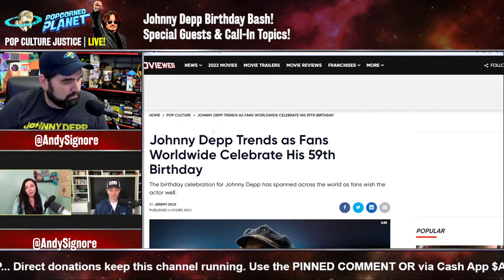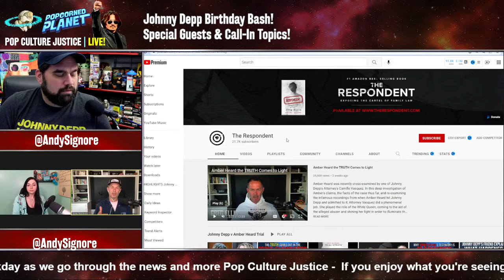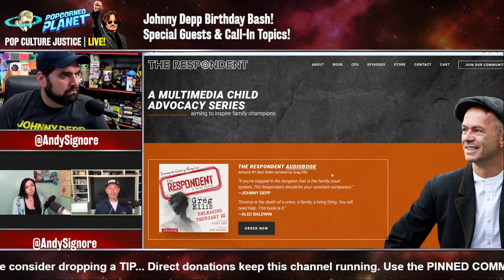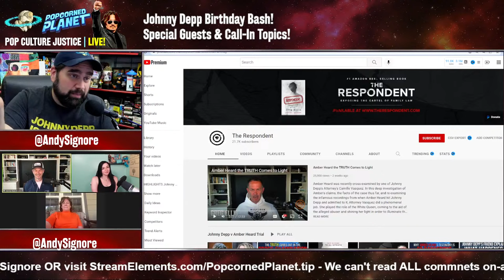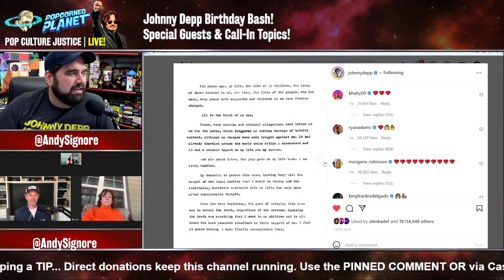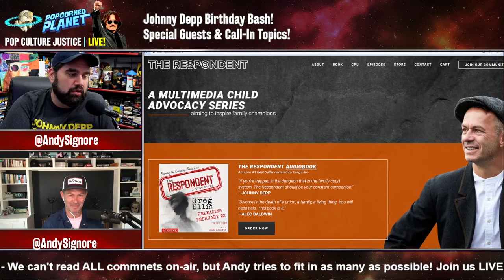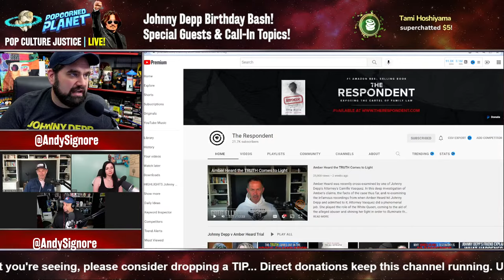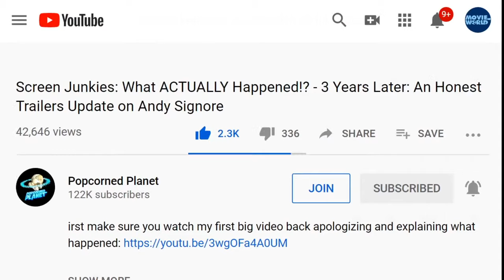JUSTICE IS SERVED! Johnny Depp Birthday Bash! + Pirates Co-Star Greg Ellis on Jack Sparrow’s Return?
JUSTICE IS SERVED! Johnny Depp Birthday Bash! with Pirates Co-Star Greg Ellis & More!

Or Send Packages, Toys & Fan Mail To:
Andy Signore
16350 Bruce B Downs Blvd